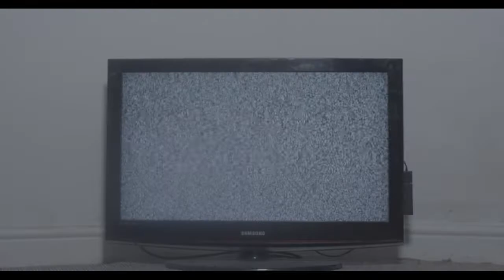Student film - Car Accident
A young man is knocked down by a car, and while unconcious experiences a horrifying nightmare. A monster is pulling him towards death while he fights through the trauma and fear. He tries to wake up to reality and survive.